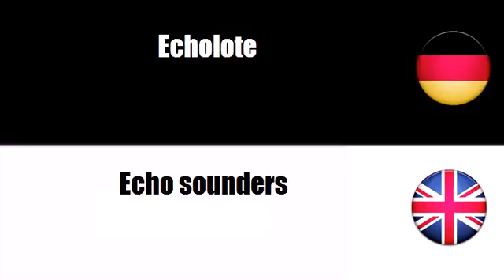Deutsch + Englisch = Navigational instruments